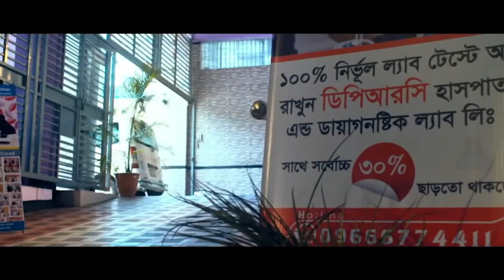আলহামদুলিল্লাহ DPRC’র চিকিৎসায় সুস্থ হয়ে বাড়ি যাচ্ছি । কোমর ও হাঁটু ব্যথা । Back Pain and knee pain